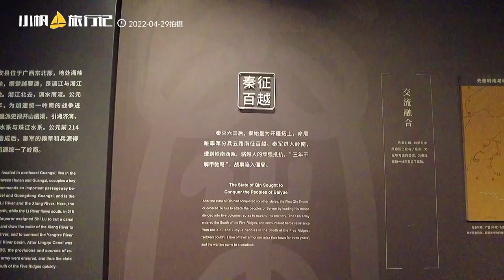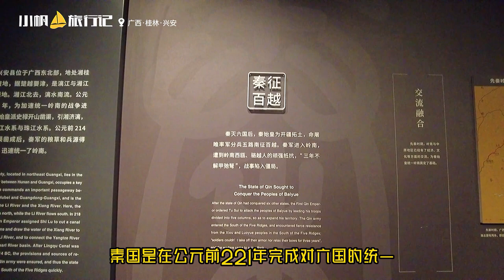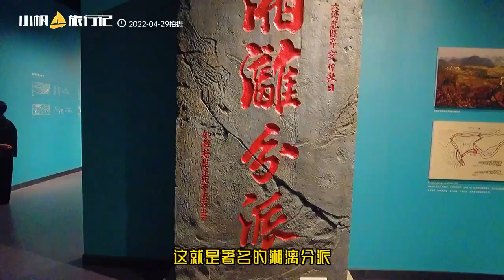秦始皇统一中国，兴安灵渠至关重要，没有这条运河，岭南也许就不是中国的了 | China city tour | Guilin China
灵渠的历史非常悠久，是世界上最古老的几条人工运河之一，也是中国的历史是非常重要的一条运河，不仅打通了长江水系和珠江水系，还直接影响了中国版图的划分，当年秦始皇因此完成了对岭南各部的统一，第一次实现全中国的大一统~

● 拍摄设备：DJI Osmo Pocket2
● 辅助设备：DJI Osmo Action
● 航拍设备：DJI Mavic Mini
● 夜拍设备：VIVO X70 PRO